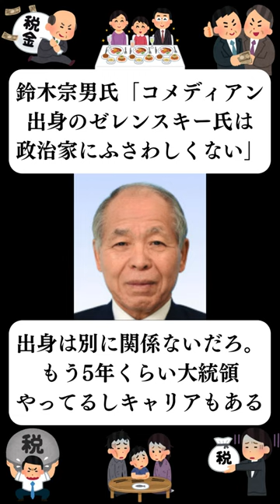『鈴木宗男氏「コメディアン出身のゼレンスキー氏は政治家にふさわしくない」』に対する世間の反応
写真出典：
VOICEVOX：
雀松朱司、四国めたん、春日部つむぎ、雨晴はう、冥鳴ひまり、もち子さん、NO.7